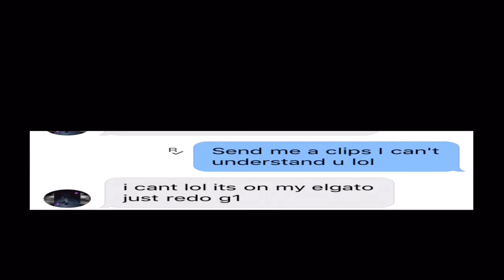Response to UC Goon